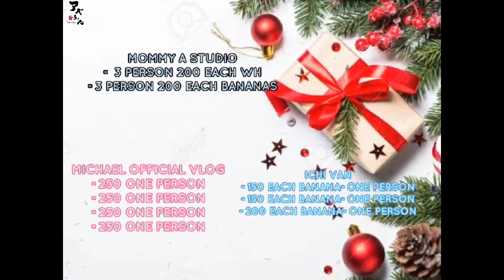WELCOME & JOIN MY SPECAL DAY 12 /04 ,ANOTHER SPONSOR BY.CHRIS IDOL TV. 6 PEOPLE WIN 500 VIEWS.